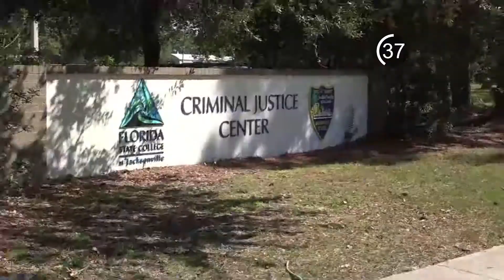News in 90: Alachua County Debris Drop-off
Alachua County is collecting storm debris post Hurricane Irma. That and more in 90 seconds.

Afternoon News in 90, September 27, 2017/ WUFT News